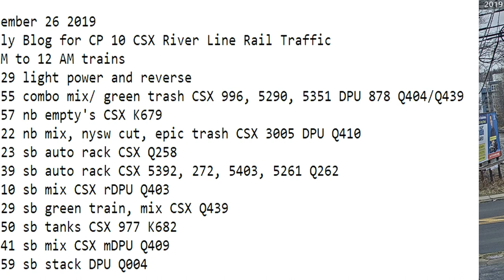December 26 2019 Trains 3 PM to 12 AM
3 PM to 12 AM trains
15:29 light power and reverse
15:55 combo mix/ green trash CSX 996, 5290, 5351 DPU 878 Q404/Q439
16:57 nb empty's CSX K679
17:22 nb mix, nysw cut, epic trash CSX 3005 DPU Q410
18:23 sb auto rack CSX Q258
18:39 sb auto rack CSX 5392, 272, 5403, 5261 Q262
20:10 sb mix CSX rDPU Q403
21:29 sb green train, mix CSX Q439
21:50 sb tanks CSX 977 K682
23:41 sb mix CSX mDPU Q409
23:59 sb stack DPU Q004